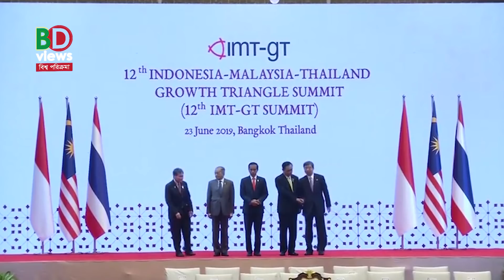বিশ্ব পরিক্রমাঃ কম্বোডিয়ার নৌ ঘাঁটি ব্যবহার করবে চীন..পারস্য উপ-সাগরে নজর রাখছে ইরান